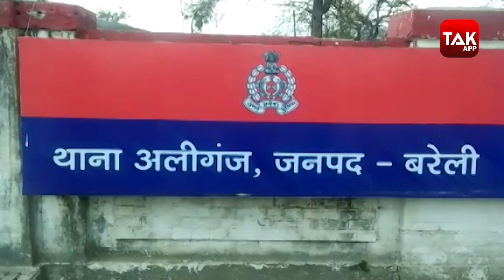Yogi Ji ऐसे पुलिसवाले खाकी की ही नहीं सरकार की भी बेइज्जती करवाते हैं!|Bareilly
एक धार्मिका कार्यक्रम में भाग लेने गईं बरेली की भजन गायिका खुशबू शांडिल्य उर्फ खुशबू राधा ने ये आरोप लगाया कि थाना अलीगंज के गैनी चौकी इंचार्ज ने कथित रूप से शराब के नशे में मंच पर चढ़कर उनसे गाली-गलौज की..